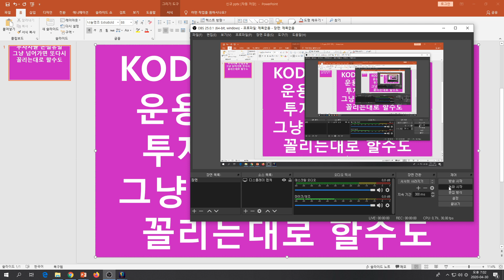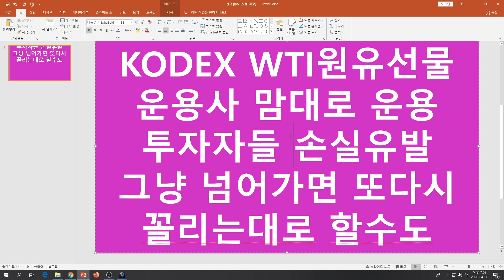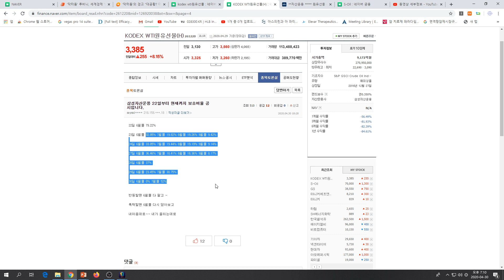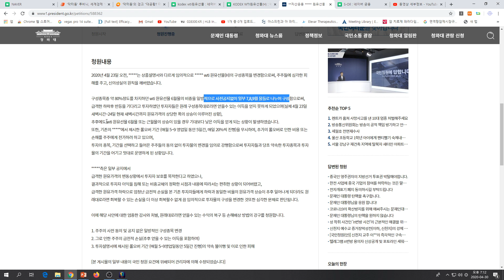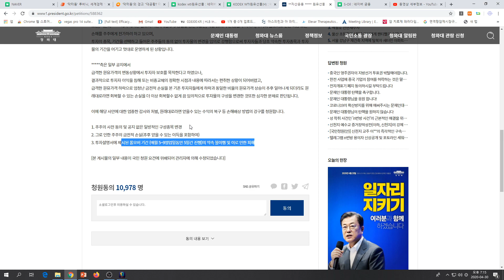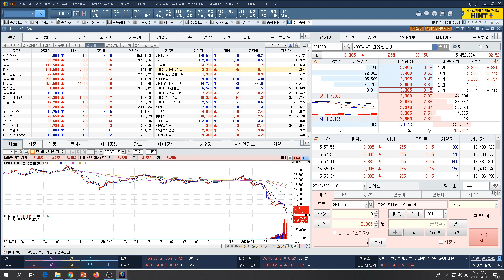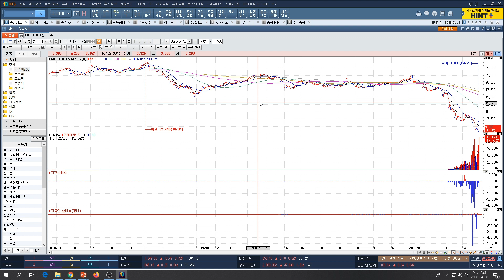[주식투자]KODEX WTI원유선물 운용사 맘대로 운용/투자자들 손실유발/그냥 넘어가면 또다시 꼴리는대로 할수도